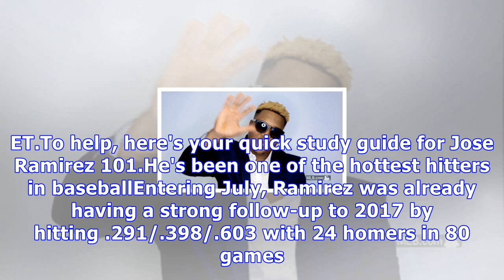Get to know jose ramirez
You might be forgiven if you didn't know the name Jose Ramirez prior to the 2018 campaign. Sure, he had an All-Star campaign in 2017 that saw him finish third in American League MVP voting, but before that, he only had 19 homers in 332 career games across four seasons. He was never ranked among MLB Pipeline's Top 100 prospects -- maybe 2017 was a fluke. Well, at this point, Ramirez has squashed that notion. He's an MVP candidate again, he's surpassed several career-highs from last year, and ther...